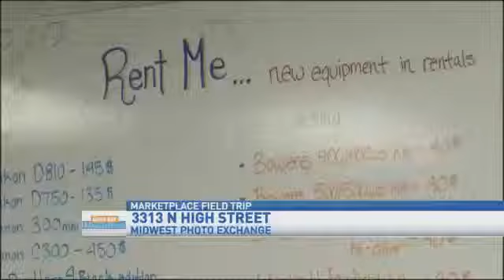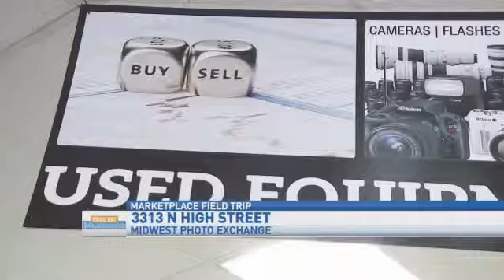GDM: Midwest Photo Exchange